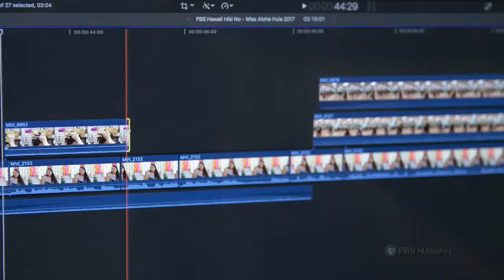HIKI NŌ #908: What I Learned | Saint Francis School | Miss Aloha Hula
Students and teachers discuss what they learned and experienced from the production of their story